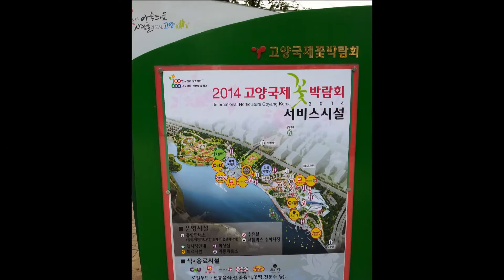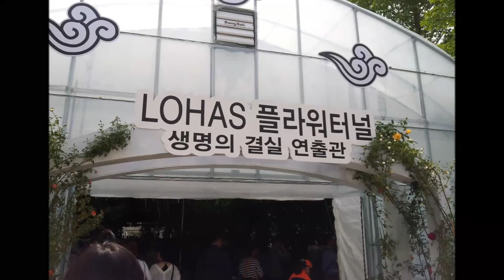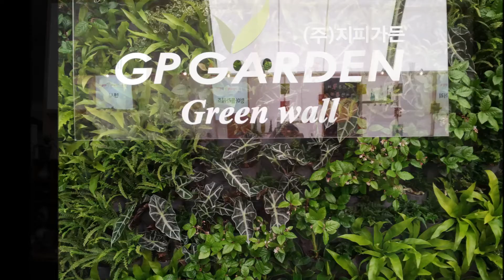2014 고양국제꽃박람회 (2) - International Horticulture Goyang Korea 2014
2014 고양국제꽃박람회

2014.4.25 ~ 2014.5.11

International Horticulture Goyang Korea 2014